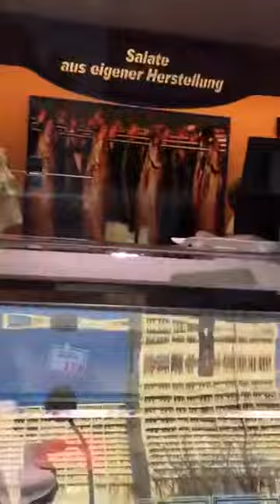Berlin Benim Evin Arkası Pazar Yeri 2